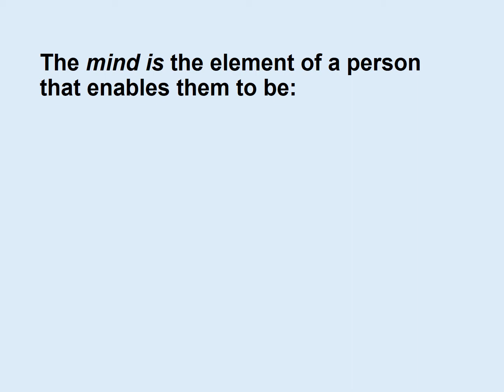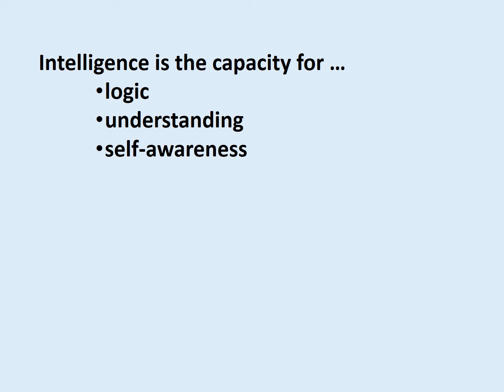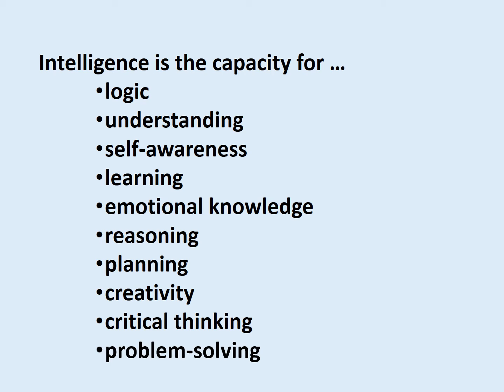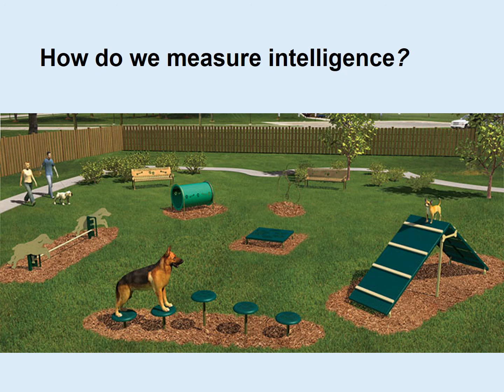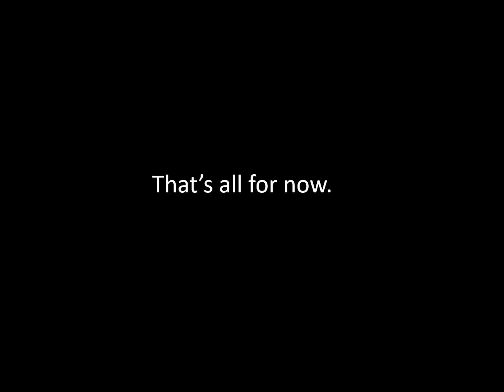what is cognitive science?